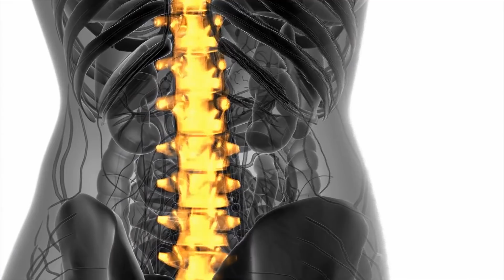She Adopts A Girl That Nobody Wants. 19 Years Later, She Looks Totally Different